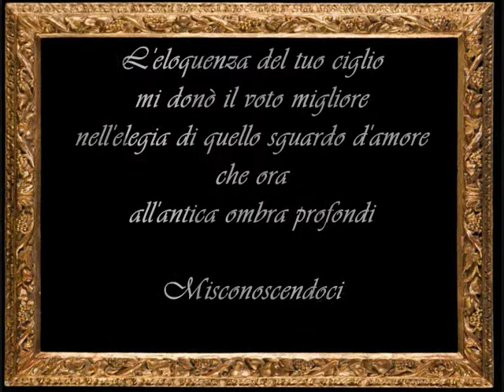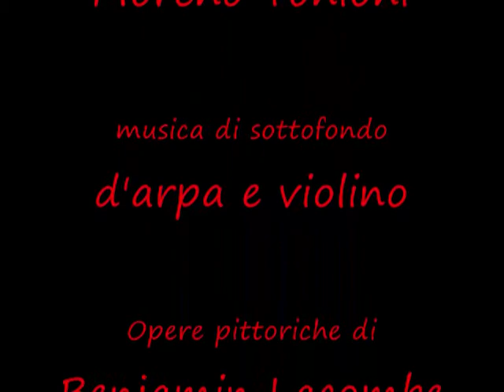Tacitiana XLI il cinabro ciglio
Dal sito "Tacitiana XLI" (Il cinabro ciglio) di Moreno Tonioni Opere pittoriche raffigurate di Lacombe Benjamin